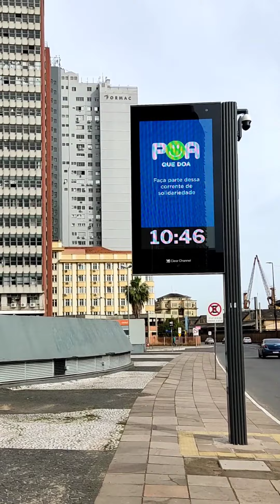Porto Alegre - SE !!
Da série Porto Alegre-se apresento a praça principal do centro de Porto Alegre com todas as suas movimentações do dia a dia. Estação de trem, Mercado Público e Prefeitura.